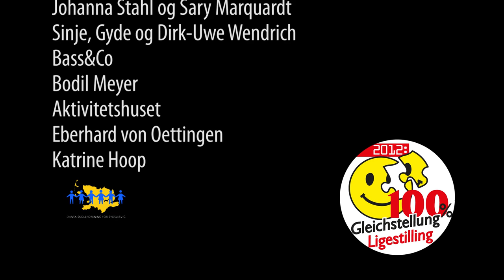100% REGGAE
Video med kraftigere lyd på:
Vær med! Sei dabei!
100%-dagen i Flensborg lørdag den 21. april 2012,
kl. 10.30 optog fra Exe,
kl. 11.30 stormøde ved havnespidsen.

3. klasse Jørgensby-Skolen - performance
Johanna Stahl og Sary Marquardt - performance
Sinje, Gyde og Dirk-Uwe Wendrich - backing vocals & musik
Bass&Co - lydoptagelse & -redigering
Bodil Meyer - hånddukkedesign & -fremstilling
Aktivitetshuset - filmredigeringsudstyr & T-shirt-print
Eberhard von Oettingen - tekst, sang & dukkespil
Katrine Hoop - regi, kamera & klip